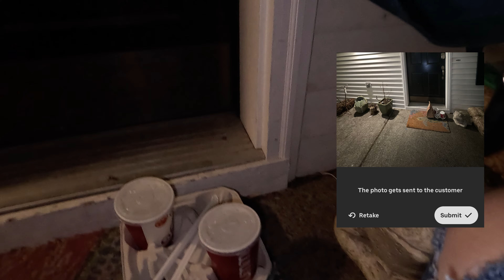Doordash Drivers are renting out their accounts!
➡️ 💰 *SOLO - Tracking mileage/ expenses, optimizing your income, and guaranteeing your pay (in certain cities), and much more!

➡️ 💰 *SPARK DRIVER - Sign up to be a Spark Driver Here:*
👉 Once Approved, install the Spark Driver app and complete the in-app setup using my referral code *ridealongwithbri* so that we can both earn an incentive once you complete enough Spark trips! Note: Incentive details will be shared with you within 1 day of finishing app setup.